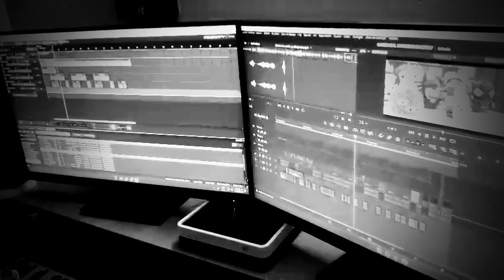Exploración de sonidos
Para sentir música hay que explorar músicas